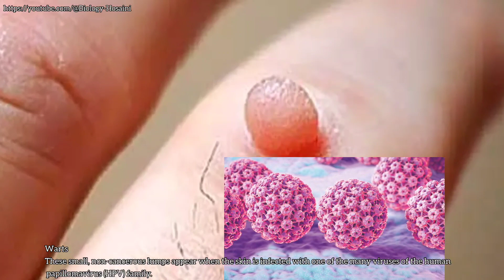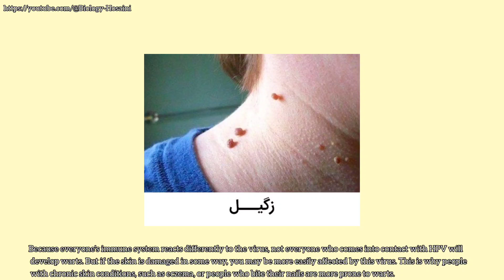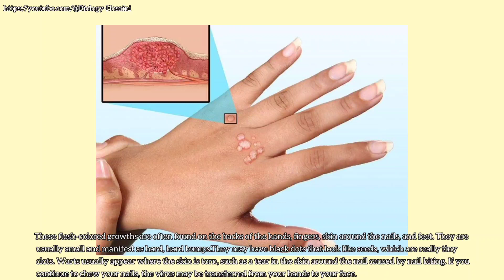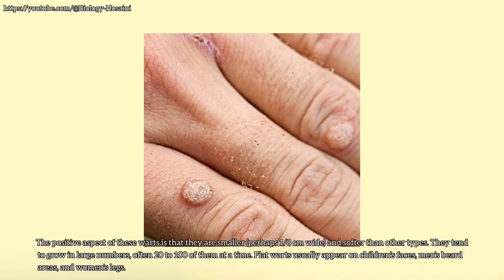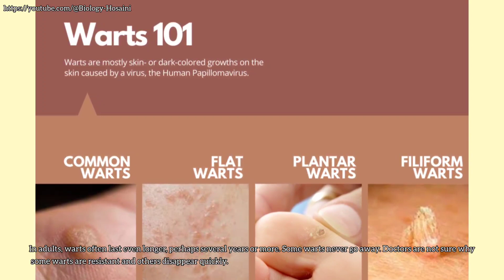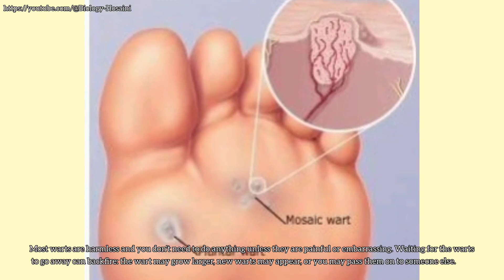چیست، چطور ایجاد می شود و چطور درمان می شود؟ what is a Wart and how is it create?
زگیل ها یا Warts
 این  توده های کوچک و غیر سرطانی زمانی ظاهر می شوند که پوست بدن به یکی از ویروس های متعدد خانواده ویروس پاپیلومای انسانی (HPV) آلوده شده است
همراهان عزیز کانال سلام. امیدوارم سالم و سلامت باشید امروز قرار هست در مورد زگیل ها یا Warts صحبت کنیم اگر علاقمند به موضوعات زیست شناسی هستید لطفا کانال رو سابسکرایب کنید
این ویروس باعث رشد سلول های اضافی می شود، که باعث می شود لایه بیرونی پوست در آن نقطه ضخیم و سخت شود. در حالی که زگیل ها می توانند در هر نقطه ای از پوست رشد کنند ، به احتمال زیاد زگیل روی دست یا پا بیشتر مشاهده می شود . نوع زگیل بستگی به محل و ظاهر آن دارد.
از آنجا که سیستم ایمنی بدن هر فرد به طور متفاوتی به ویروس واکنش نشان می دهد، هر فردی که با HPV تماس پیدا کند دچار زگیل نمی شود. اما اگر به طریقی به پوست آسیب وارد شود ، ممکن است راحت تر به این ویروس درگیر شوید . به همین دلیل است که افرادی که بیماری مزمن پوستی دارند ، مانند اگزما ، یا افرادی که ناخن های خود را می جوند بیشتر مستعد ابتلا به زگیل هستند.
کودکان و نوجوانان بیشتر از بزرگسالان دچار زگیل می شوند زیرا سیستم ایمنی بدن آنها در برابر بسیاری از انواع HPV دفاع نمی کند.
افرادی که سیستم ایمنی ضعیفی دارند مانند افرادی که مبتلا به HIV هستند یا از داروهای سرکوب کننده سیستم ایمنی استفاده می کنند نیز مستعد ابتلا به زگیل هستند زیرا بدن آنها ممکن است نتواند با ویروس مقابله کند.
زگیل ها بسیار مسری هستند و عمدتاً از طریق تماس مستقیم با پوست منتقل می شوند ، مانند زمانی که زگیل ها لمس شوند و سپس ناحیه دیگری از بدن با همان دست آلوده لمس گردد. همچنین ممکن است زگیل با چیزهایی مانند حوله یا تیغ که روی بدن فرد مبتلا یا بدن دیگران استفاده شده است، پخش گردد. زگیل ها پوست مرطوب و نرم یا آسیب دیده را دوست دارند.
این رویش های گوشتی رنگ اغلب در پشت دست ها، انگشتان، پوست اطراف ناخن ها و پاها وجود دارد. آنها معمولا کوچک هستند و به شکل برآمدگی های سخت و سفت طاهر می شوند.
آنها ممکن است دارای نقاط سیاه رنگی باشند که شبیه دانه است، که واقعاً لخته های بسیار کوچکی را بوجود می آورد. به طور معمول زگیل ها در جایی که پوست پاره شده است ظاهر می شوند، مانند بروز پارگی در پوست اطراف ناخن ناشی از جویدن ناخن. در صورت ادامه جویدن ناخن ممکن است ویروس از دستان به صورت فرد منتقل شود.
زگیل کف پا: برخلاف سایر زگیل ها، زگیل کف پا که به نام میخچه پا گفته می شود فشار ناشی از راه رفتن و ایستادن باعث رشد آنها در پوست می شود. ممکن است فقط یک میخچه یا یک خوشه از میخچه (به نام زگیل موزاییک) داشته باشید. از آنجا که میخچه ها صاف ، محکم و ضخیم هستند ، به راحتی می توان آنها را با پینه کف پا اشتباه گرفت. برای تفکیک این دو از یکدیگر به دنبال نقاط سیاه روی سطح میخچه باشید.
جنبه مثبت این زگیل ها کوچکتر بودن آنها (شاید عرض آن 1/8 سانتیمتر) و نرم تر بودن از انواع دیگر است. آنها تمایل دارند در تعداد زیادی رشد کنند اغلب 20 تا 100 عدد از آنها در یک زمان رشد می نمایند . زگیل های صاف معمولاً روی صورت کودکان ، نواحی ریش مردان و پاهای زنان ظاهر می شوند.
زگیل های نخ مانند: این زگیل ها که سریع رشد می کنند ، شبیه نخ هستند و گاهی اوقات مانند برس های ریز هستند. از آنجا که آنها روی صورت در اطراف دهان ، چشم ها و بینی رشد می کنند ممکن است دردناک و آزاردهنده باشند ، حتی اگر صدمه ای به آنها وارد نشود.
زگیل ناحیه تناسلی
این نوع زگیل از طریق رابطه جنسی با فرد آلوده منتقل می شود. آنها ممکن است شبیه برجستگی های کوچک، پراکنده ، همرنگ پوست یا شبیه خوشه ای از برآمدگی ها باشند که شبیه گل کلم در اندام تناسلی ظاهر می شود. حتی اگر به راحتی آن را نبینید. سعی نکنید شخصا زگیل تناسلی را از بین ببرید بهتر آن است که سریعا به پزشک مراجعه نمایید.
انواع دیگر HPV که می توانند باعث سرطان شوند ممکن است از طریق جنسی نیز منتقل شوند ، از جمله از طریق رابطه دهانی و مقعدی.
با گذشت زمان ، بدن اغلب مقاومت ایجاد می کند و با زگیل مبارزه می کند. اما ممکن است ماه ها یا حداکثر 2 سال طول بکشد تا آنها ناپدید شوند.
در بزرگسالان ، زگیل ها اغلب حتی بیشتر ، شاید چندین سال یا بیشتر ، می مانند. برخی از زگیل ها هرگز از بین نمی روند. پزشکان مطمئن نیستند که چرا برخی زگیل ها مقاومت زیادی دارند و برخی دیگر به سرعت از بین می روند .
اکثر زگیل ها بی ضرر هستند و نیازی به انجام هیچ کاری ندارید مگر اینکه زگیل دردناک یا خجالت آور باشند. منتظر ماندن برای از بین رفتن زگیل ها می تواند نتیجه معکوس داشته باشد: ممکن است زگیل بزرگتر شود ، ممکن است زگیل های جدیدی ظاهر شود ، یا آنها را به شخص دیگری انتقال دهید .
بهترین درمان بستگی به سن و سلامتی جسمی و نوع زگیل دارد. اما هیچ درمانی قطعی برای HPV وجود ندارد ، بنابراین برخی از ویروس ها ممکن است پس از از بین رفتن زگیل در پوست باقی بمانند و بعداً دوباره زگیل هایی ظاهر شوند.
امیدوارم از ویدئو لذت برده باشید لایک و کامنت رو فراموش نکنید و اگر تا حالا به جمع ما نپیوستید لطفا کانال رو سابسکرایب کنید